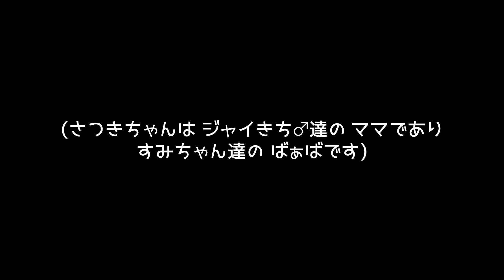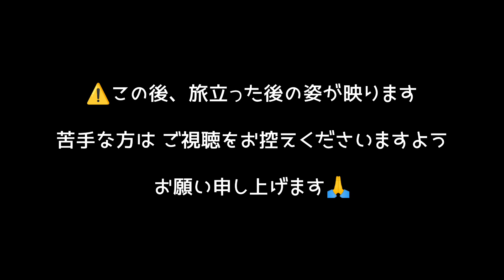【閲覧注意】ハムスターが天国へ旅立ちました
(さつき♀🐹)
さつきちゃん、長い闘病生活…最後までよく頑張ってくれました。
これまで応援してくださり 本当にありがとうございました。

=1
の

【モカママ&ベビハム (&ジャイきちパパ) 再生リスト】

(☆マーク＝お空組)

 →『キキ♂☆』・『ララ♂☆』 ・『キラ♂』・『バニラ♀』・『チョコ♀☆』・『シロップ♀』・『シロ♂』

→『ぽにょ♀☆』・『ゆきち♂☆』・『くるみ♀☆』・『みるく♀☆』・『マシュマロ♂☆』・『アオ♂☆』・『ソラ♂☆』・『チビマロ♂』・『さつき♀』・『めい♀☆』・『マカロン♀☆』・『モカ♀』・『ラテ♀』・『ナッツ♂』

＊ジャイきち&モカの子供
→『だいきち♂』・『モンきち♂』・『すみ♀』・『まい♀』・『あねご♀☆』・『モモ♀』『ラムネ♀』